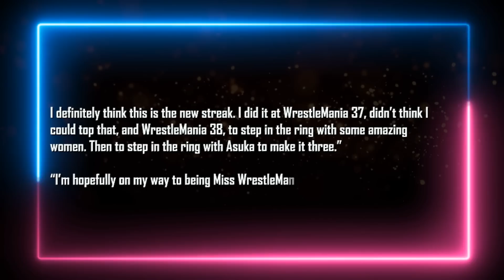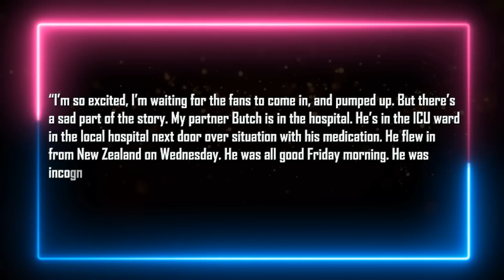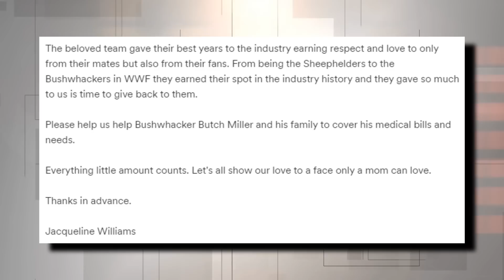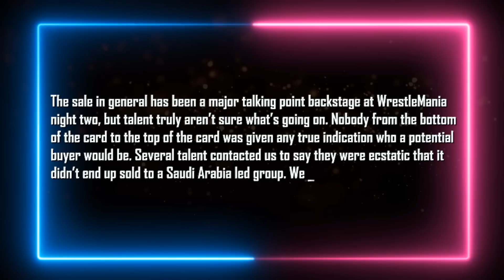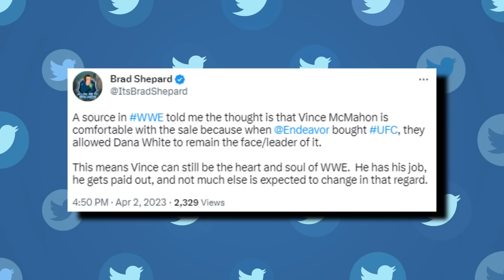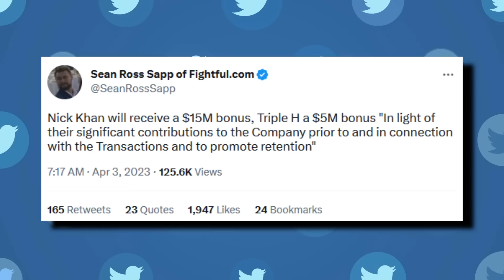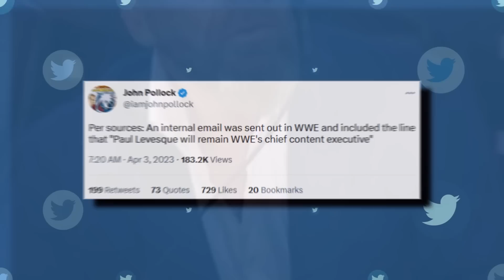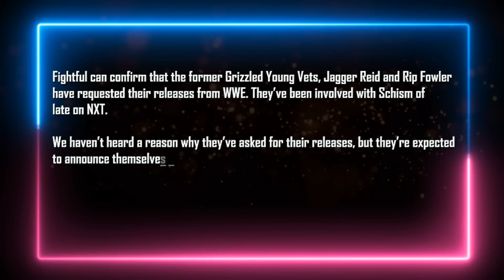WWE Release Two Stars...Star Banned...McMahon Breaks Silence...Triple H Huge Bonus...Roman Reigns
Intro 0:00
Bianca Belair on WrestleMania undefeated streak 0:33
Roman Reigns says they’ve only scratched the surface 1:09
Shane McMahon injured during WrestleMania 1:46
Bushwhacker Butch in the ICU after hospitalization 2:16
Rick Steiner banned from WrestleCon events 3:47
WWE stars could use OF under new ownership 4:54
Vince McMahon comfortable with WWE sale to UFC’s parent company 6:08
Vince McMahon addressing hush money scandal 6:37
Vince McMahon comments on sale 7:10
Triple H & Nick Khan get bonus from WWE sale 8:09
WWE proved it doesn’t need Vince McMahon to other buyers 8:34
WWE’s future with Saudi Arabia following sale 8:55
Vince McMahon on how much he controls WWE creative 9:30
Triple H staying as head of WWE creative 9:55
WWE set to meet with talent over sale 10:15
WWE & UFC working on a new company name 10:39
NXT tag team requests release & Now have been released 11:10